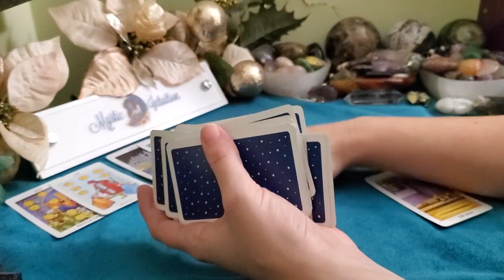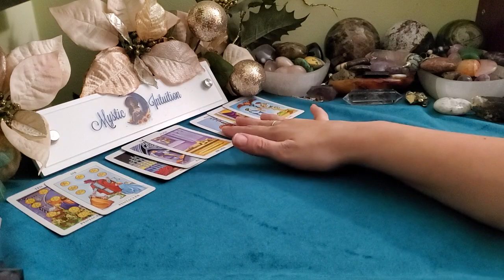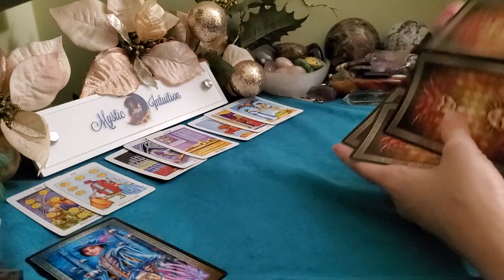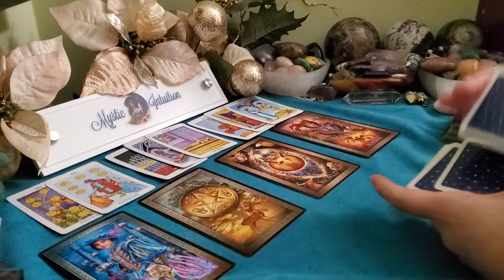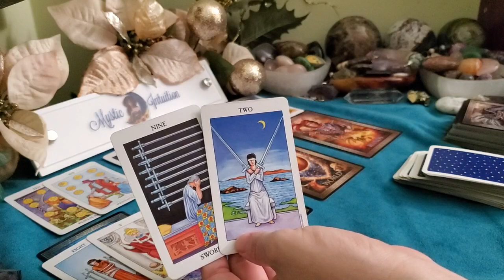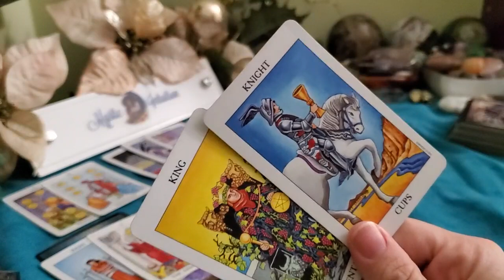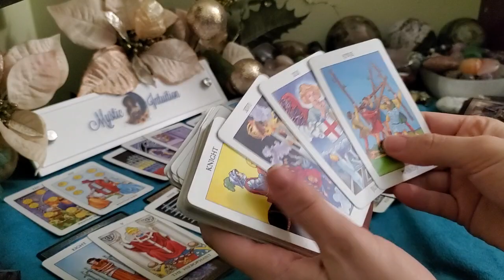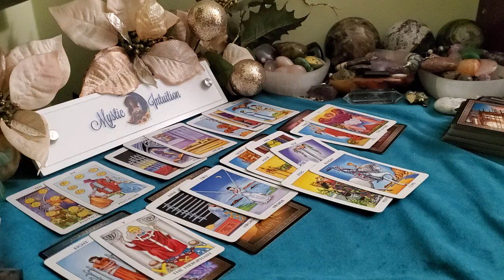SCORPIO ♏ They still love you! Begging for another chance! 💔 Timeless Reading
Welcome

TIME STAMP:
Reading Starts - 0:24

Decks Used:
Mini Radiant Wise Tarot